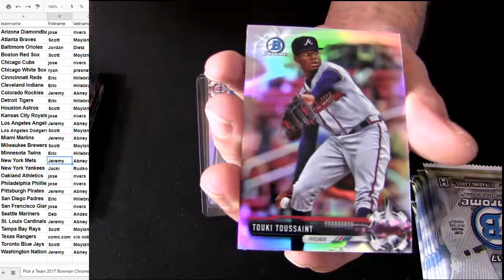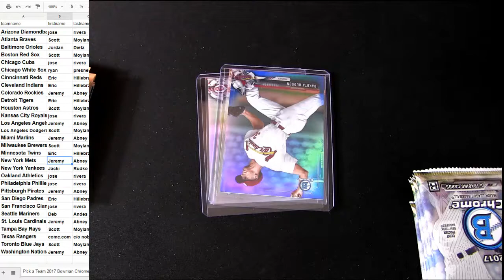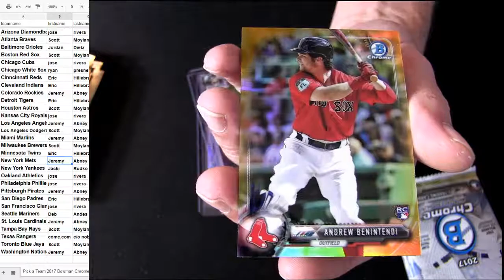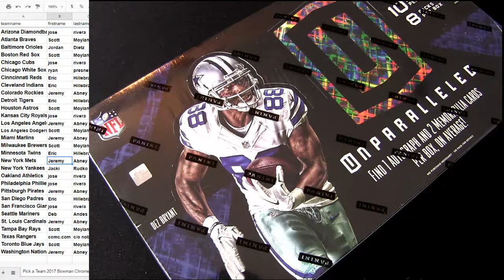17 Bowman Chrome Reg MLB #4 Part 2